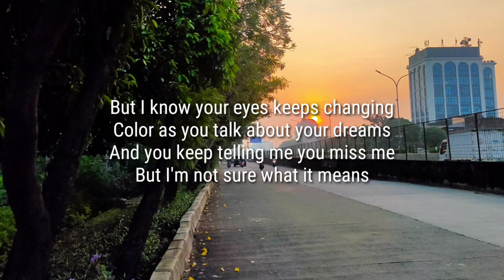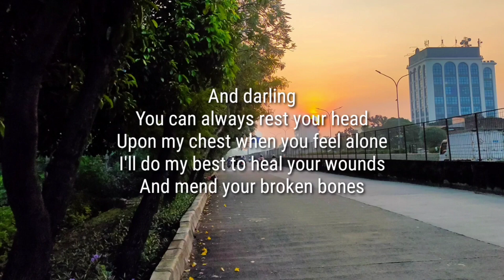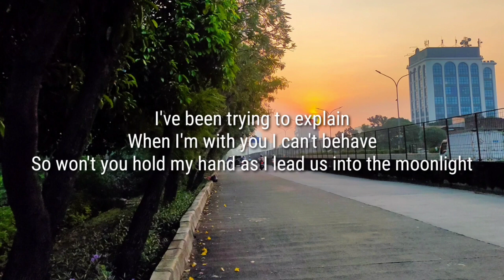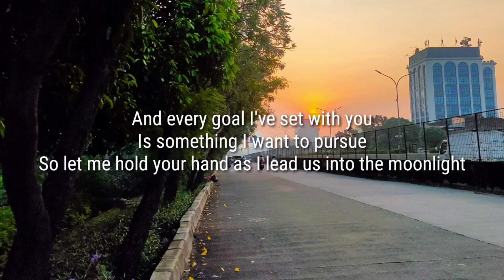Those Without - Seattle (Lyrics)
It took some time for me to notice, the new length of your hair
You know I’m terrible with details, I’m completely unaware
But I know your eyes keeps changing color as you talk about your dreams
And you keep telling me you miss me but I’m not sure what it means

And darling
You can always rest your head upon my chest when you feel alone
I’ll do my best to heal your wounds and mend your broken bones

Cause I’ve been trying to explain
When I’m with you I can’t behave
So won’t you hold my hand as I lead us into the moonlight
And every goal I’ve set with you
Is something I want to pursue
So let me hold your hand as I lead us into the moonlight

You’ve always dreamt about Seattle, and the history it has
I want to see the world with you, look past the sounds of broken glass
We’ll buy some coffee, watch the rain fall, let november have its way
And maybe 15 years from now, we both want to stay

I know that things will be alright
The way you grasp for air when I
Tell you things about myself I’ve never told anyone else
Sometimes my mind gets filled with doubt
And I feel like you don’t want me around
But deep down I know that you can’t stand it when we’re traveling different routes

I’ve been trying to explain